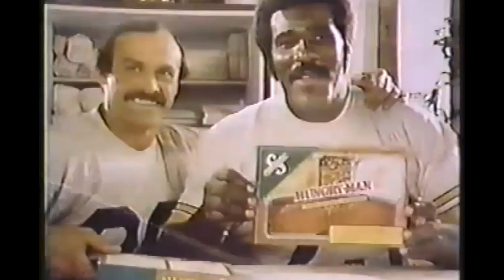Classic Steelers commercials from the 1970's (and early 1980's)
Terry Bradshaw, Joe Greene, Rocky Bleier, L.C. Greenwood, Jon Kolb, Steve Furness, Franco Harris, etc.